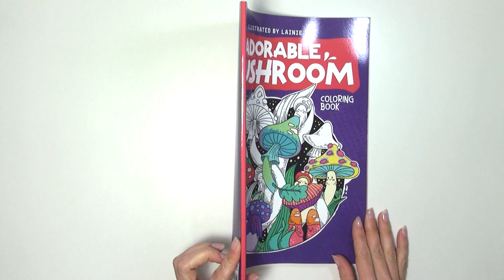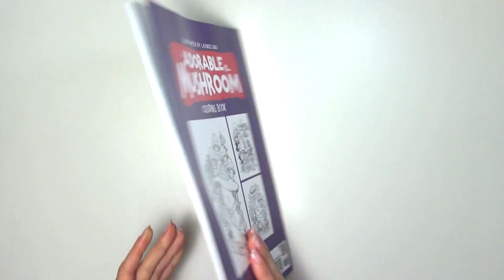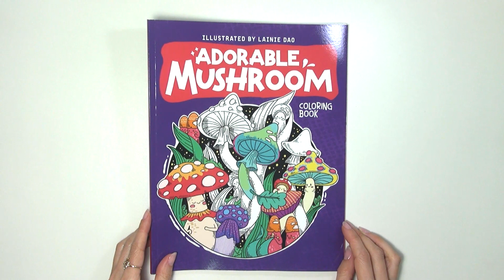Обзор раскраски Adorable Mushroom, Lainie Dao. Coloring Book